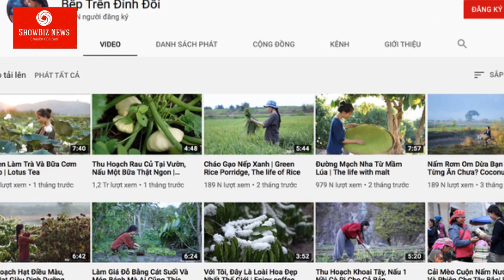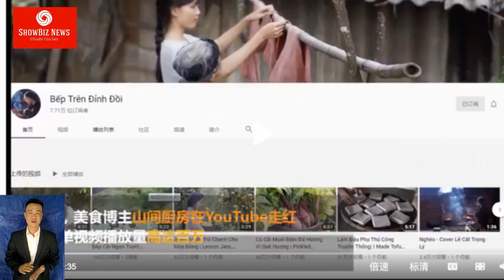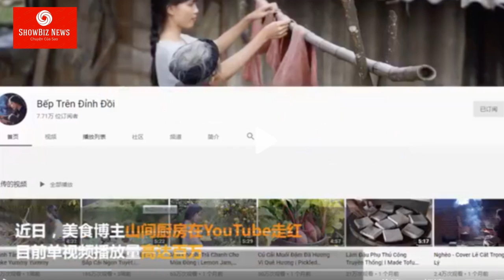Dân mạng Việt PHẢN ỨNG TRÁI CHIỀU khi kênh BẾP TRÊN ĐỈNH ĐỒI bị netize Trung TỐ NHÁI kênh Lý Tử Thất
Không chỉ ở Weibo Trung Quốc mà nghi vấn Bếp Trên Đỉnh Đồi “sao chép” video của Lý Tử Thất cũng đang là chủ đề bàn tán xôn xao ở Việt Nam.